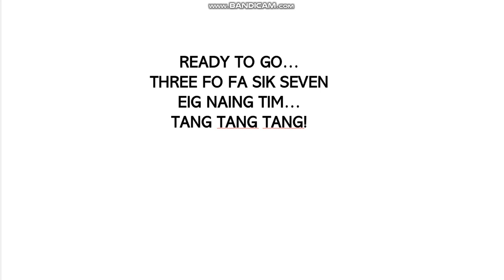(가상) 권투 카운트다운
KO승! 파이어!